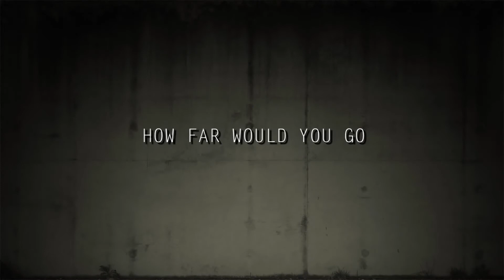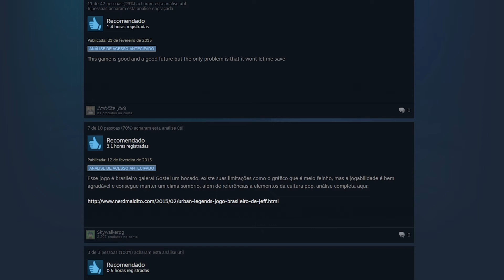Documentário: Press BR to continue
Documentário de conclusão de curso do Ensino Médio Técnico.

Diretores: Lucas Franco e Caio Greco
Roteiro: Lucas Franco
Fotografia: Enzo izo e Lize Reimond
Trilha Sonora: Teo Oliver
Design: Lucas Franco e Enzo Izo
Edição: Caio Greco